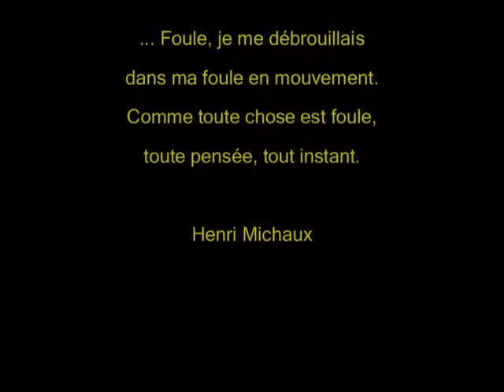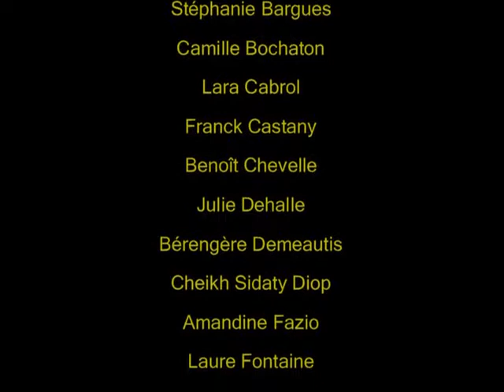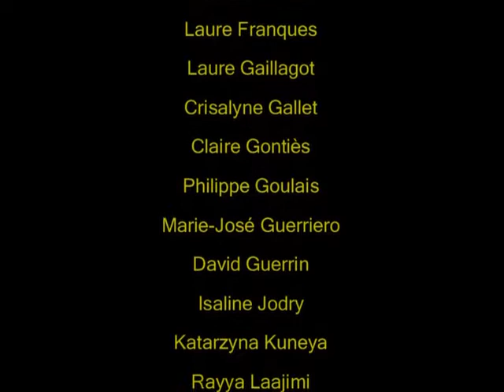Les marcheurs (performance), d'Arnaud Rykner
Un film d'Arnaud Rykner, à partir d'une performance avec les étudiants de l'université de Toulouse, sur la place du Capitole à Toulouse.
Théâtre de l'Escalier, novembre 2004.
Film diffusé sur notre chaîne avec l'aimable autorisation d'Arnaud Rykner.